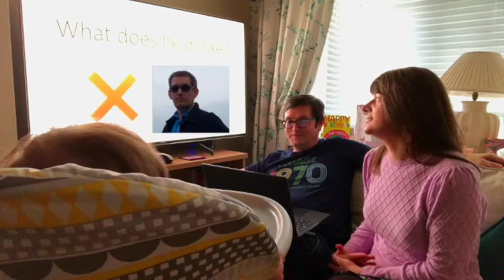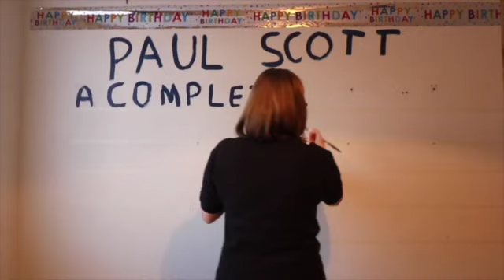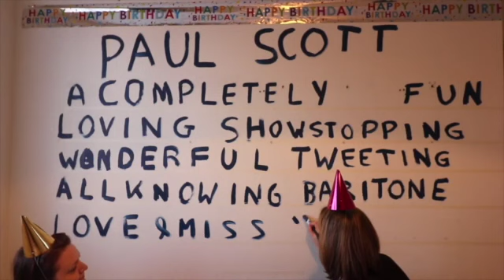My Movie 1